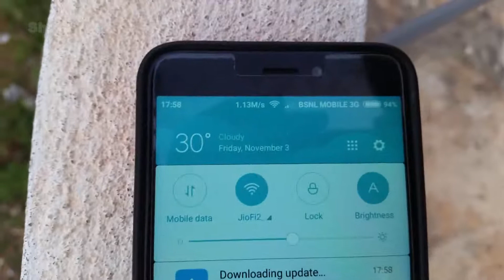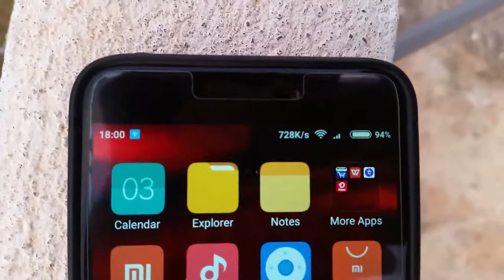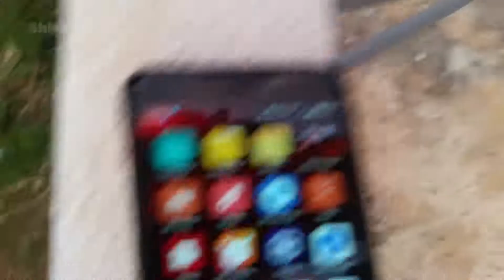Jio Fi Speed Increases When Placed under DTH (DIsh Tata SKY) antenna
Jio Fi Speed Test: Speed Increases When Placed under DTH (DIsh Tata SKY) antenna acts as 4G signal booster
Speed Increases due to signal reflection from antenna.